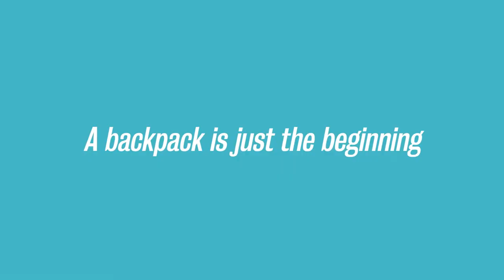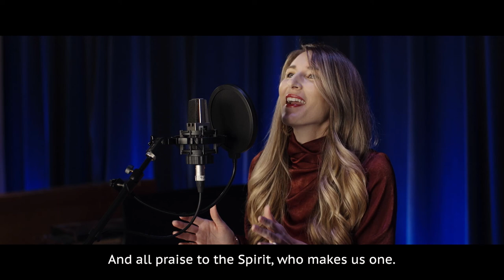Summit Church Service | I Corinthians: To the Distracted Church - Week 4 | July 18th, 2021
HOW TO BE THE CHURCH // Join us this weekend as we continue our series based in I Corinthians, To the Distracted Church. Do we really understand what "love is patient, love is kind" means?

It’s important to understand what the words someone is saying actually mean before we try and draw our own conclusions. Sounds pretty simple, until we read a letter from many, many years ago. That’s when it’s helpful to gather context and insight from others. And that’s when we can discover things we might never find in God’s word by ourselves. We find that “the greatest of these is love” is more than a sweet sentiment but actually a charge for how to live. Love is the framework through which God shows us the most excellent way to serve and understand those around us—even when it’s difficult and we need strength from him to guide us.